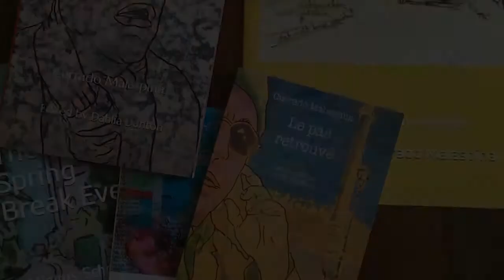Laïcité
French artist Currado Malaspina shares his thoughts on why he loves Dante's Divine Comedy